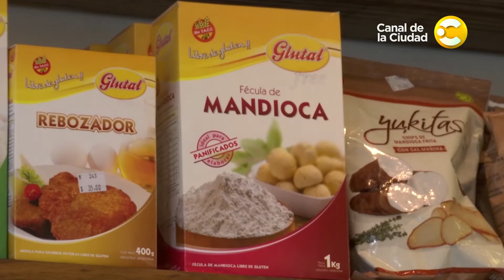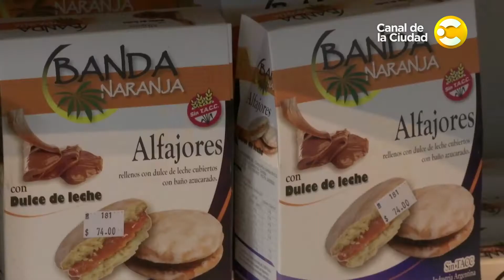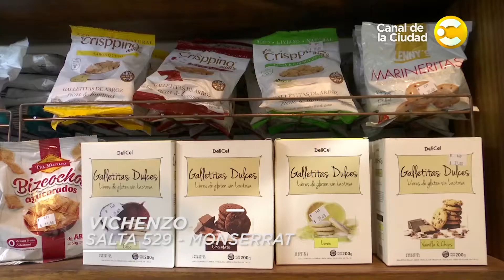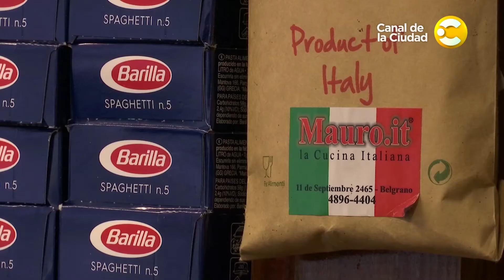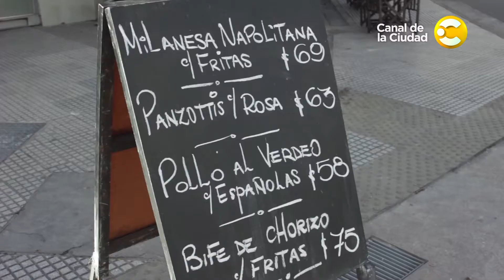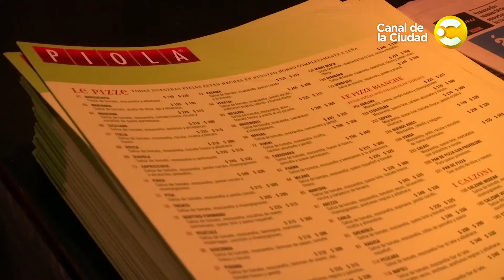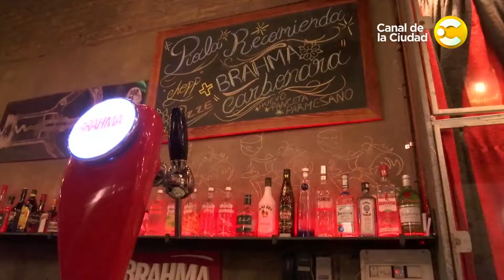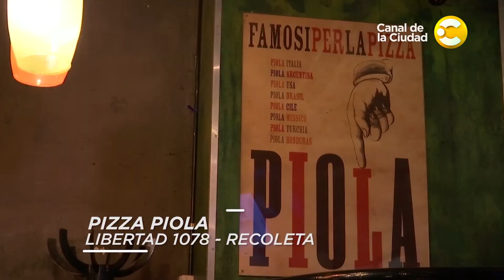"Comidas ricas y saludables", lugares para recorrer y visitaren Ciudad Binaria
Lugares para recorrer y visitar. Comidas ricas y saludables. Propuestas gourmet, libres de gluten, que ofrecen una gran variedad de opciones de sabor, aptas para celíacos. También espacios tradicionales: pizzas y pastas. Placeres gastronómicos que podemos disfrutar en Buenos Aires. Actividades y opciones para todos en la Ciudad.